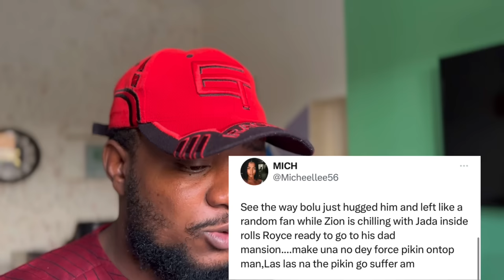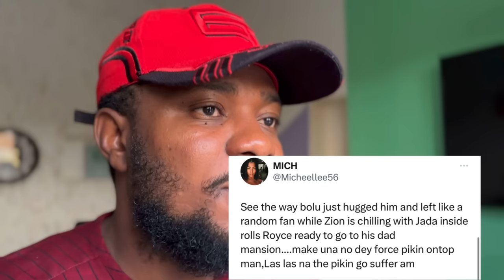Wizkid Crying at his Mother Burial | Tiwa Savage